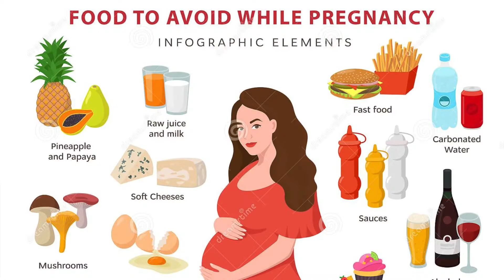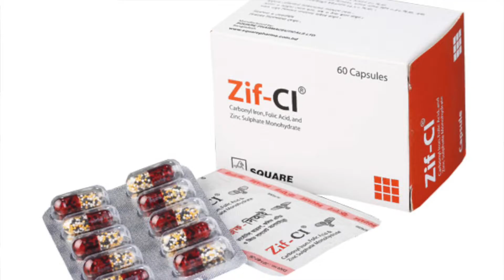Pregnancy এর সময়, কি খাবেন ও কি খাবেন না? || কি করবেন ও কি করবেন না?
Pregnancy এর সময় ডাক্তারের পরামর্শ নিন।
কি খাবেন ও কি খাবেন না?
কি করবেন ও কি করবেন না?